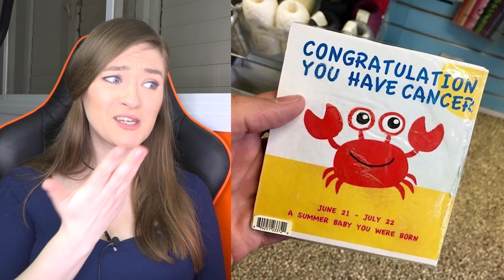כשלונות תכנון קורעים – פרק 4! הסרטון הכי מצחיק בעולם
היי! היום אני אראה לכם כשלונות תכנון קורעים! וזה כבר פרק 4! לא תאמינו שזה באמת קיים! וזה כל כך מצחיק! זה אחד הסרטונים הכי מצחיקים בעולם =) מצאנו דברים מגניבים באינטרנט.